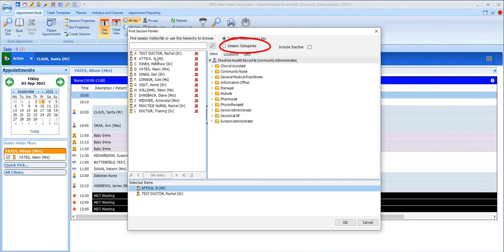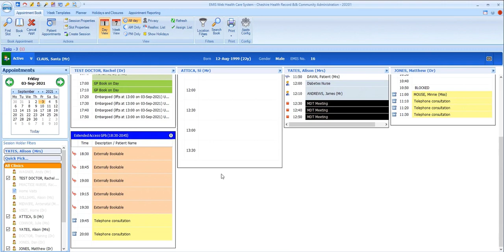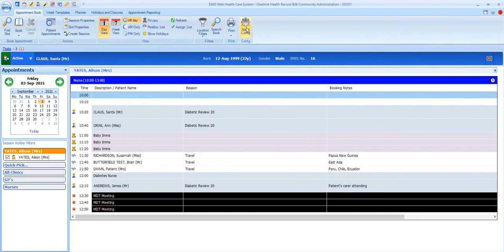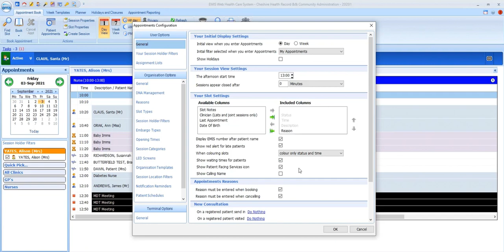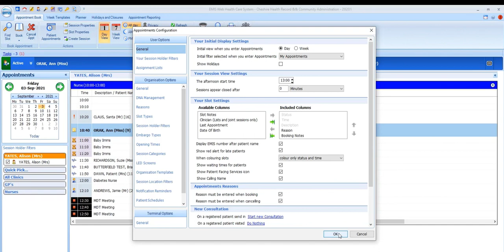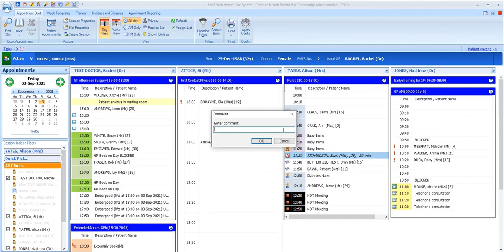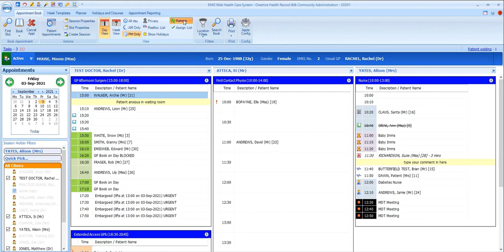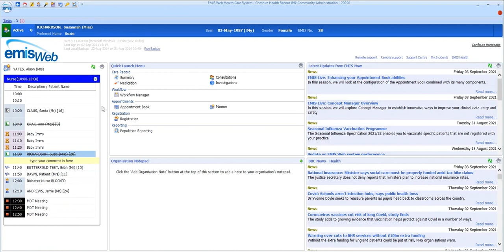Day to Day APPOINTMENTS || HOW2 EMIS WEB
This video is aimed at appointment session holders and describes how to use the appointment book in Emis on a day to day basis.

Produced by Howbeck Healthcare for our online HOW2 learning platform. For more information and more tutorials, find us over